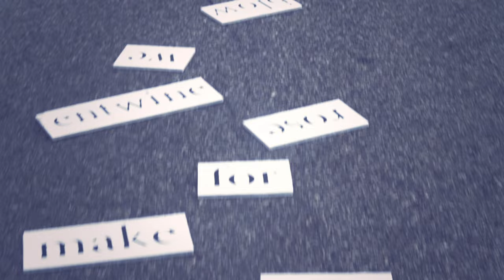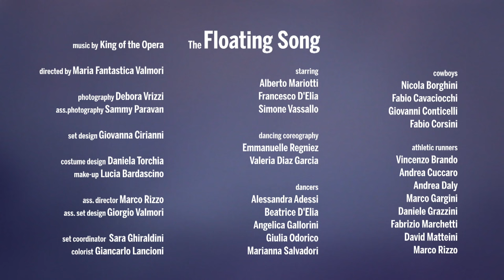King of the Opera - The Floating Song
Music video by King of the Opera performing The Floating Song. (C) 2012 A Buzz Supreme srl